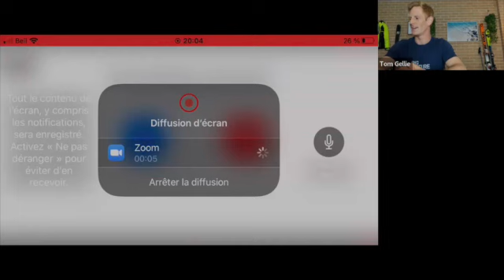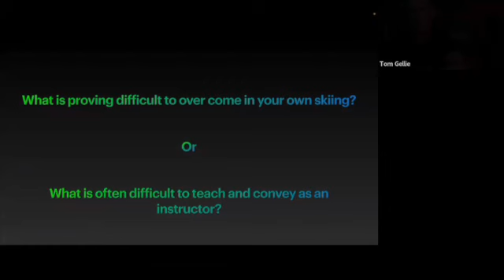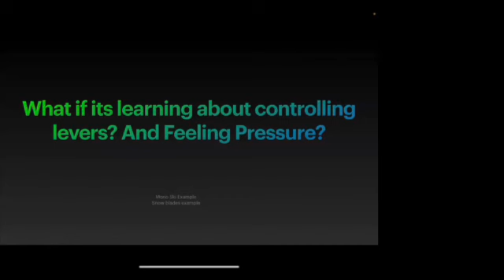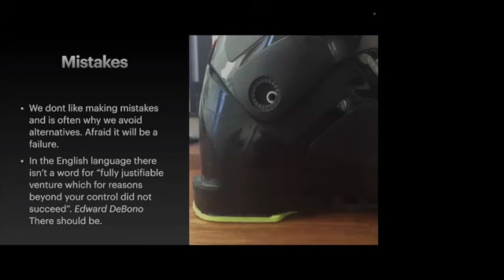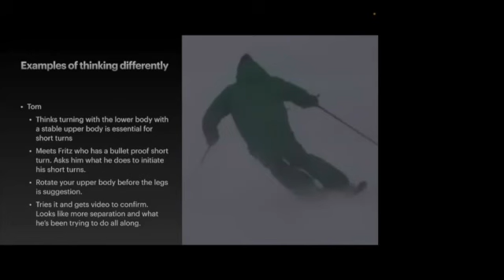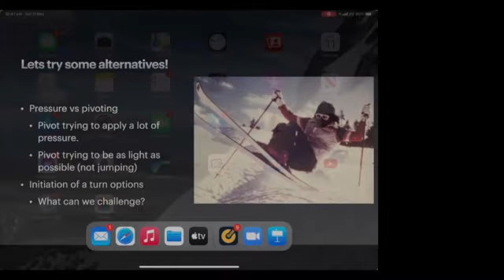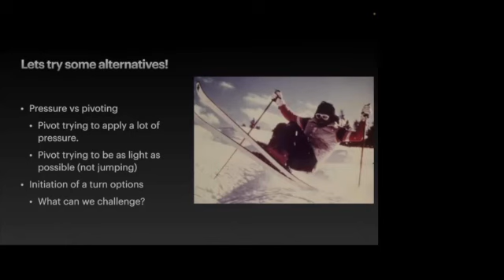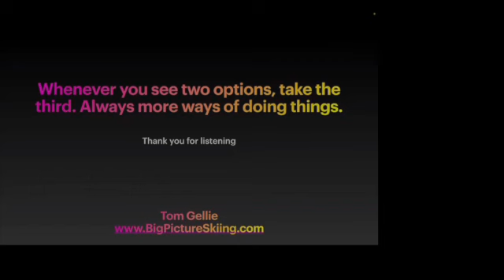Speaker Series #4 Learning how to think, to become a better skier, with Tom Gellie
Tom Gellie's presentation for the CSIA BC Speaker Series.

Learning how to think, to become a better skier.